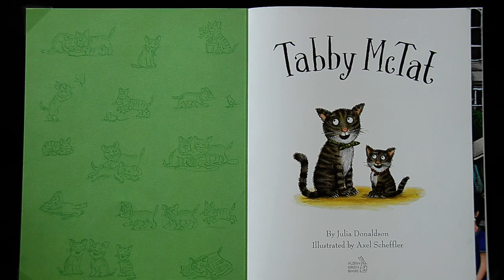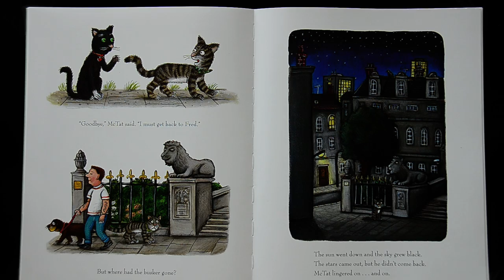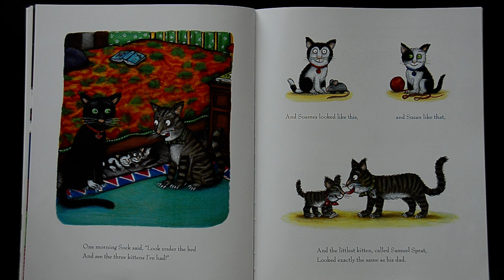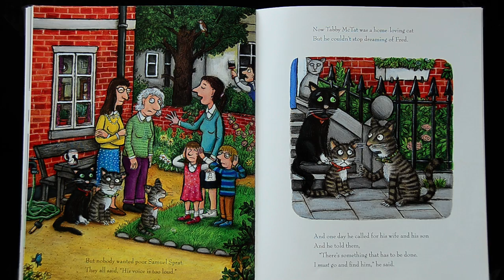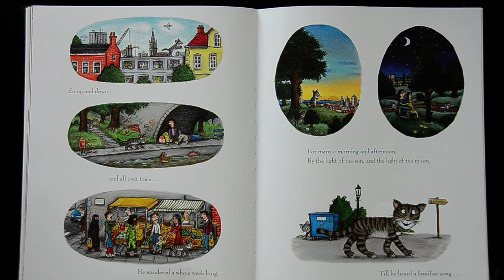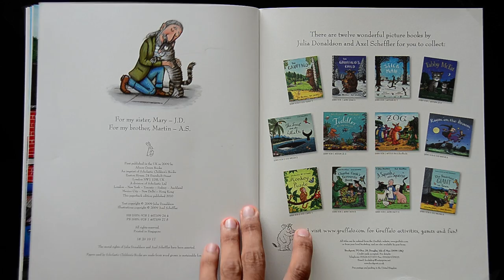Story Telling - Tabby McTatt